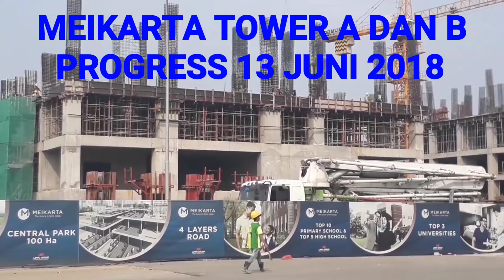MEIKARTA PROGRESS MAKIN RAMAI.13 JULI 2018